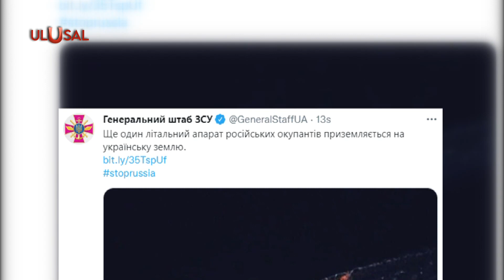''Zelensky'nin kahramanlığı sahtekarlık''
Rusya Dışişleri Bakanlığı Sözcüsü Mariya Zaharova, Zelenskiy yönetimi için siber saldırılar düzenlendiğini söyledi. "Zelensky'nin kahramanlığı en ciddi sahtekarlıklardan biridir" ifadelerini kullanan Zaharova "Artık siber ve bilgi savaşının ne olduğu netleşti. Açık tezahürleri hız kazanıyor." dedi. Öte yandan Ukrayna Genelkurmay Başkanlığı'ndan yapılan "Rus işgalcilere ait bir uçak daha Ukrayna topraklarına indi." paylaşımı yalan çıktı. Görüntünün 2015 yılına ait olduğu tespit edildi.